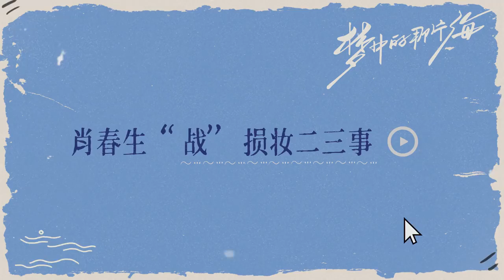【啵啵赞赞】肖战xiao zhan~ 无愧使命，不负信仰。伤痕见证肖春生@X玖少年团肖战DAYTOY 的责任与担当！肖春生战损妆花絮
肖战工作室的微博视频 ​​​